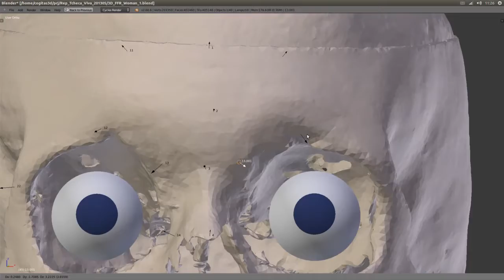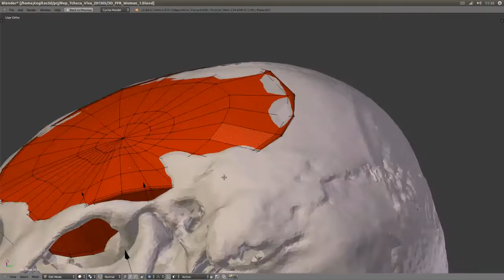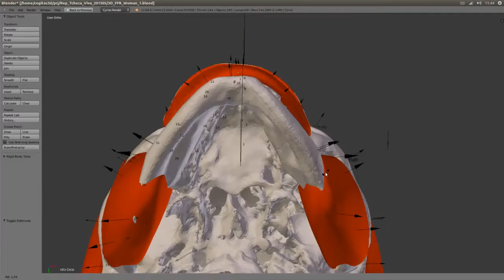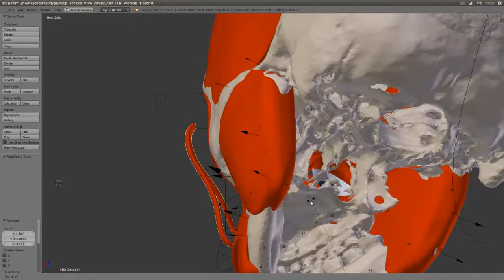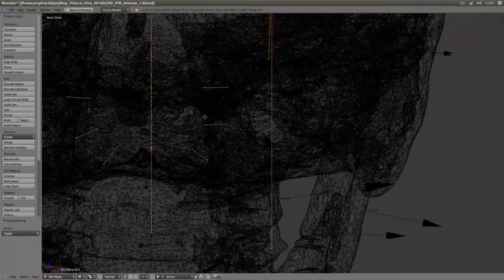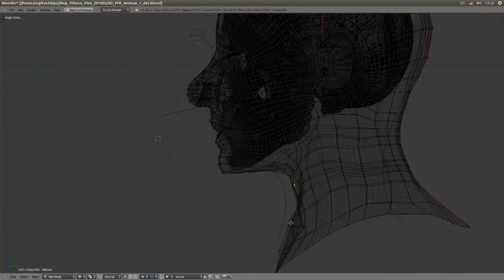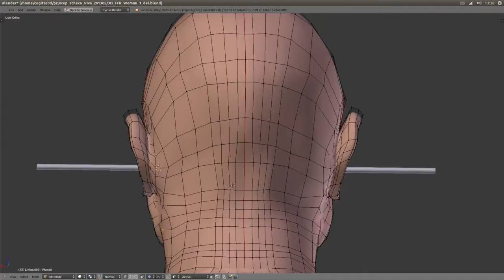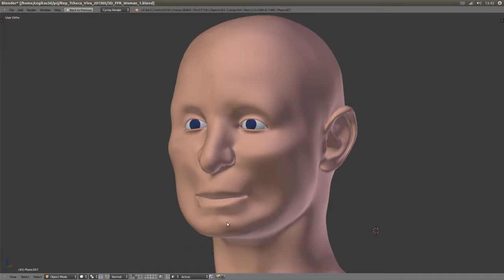Digital Forensic Facial Reconstruction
In this video Cicero Moraes (Arc-Team) shows one of the procedure for a digital Forensic Facial Reconstruction (FFR).